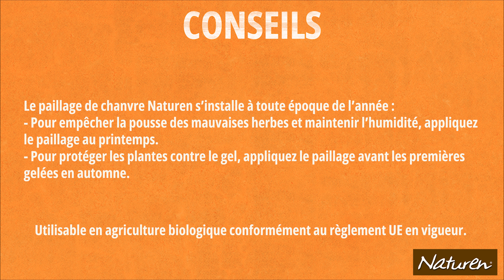Paillage de chanvre Carré Potager Naturen - Conseils d'utilisation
Découvrez nos conseils, étape par étape, pour utiliser le Paillage de Chanvre spécial Carré Potager de Naturen !
Ce produit a un format adapté pour une utilisation en carré potager (environ 1,5m²) ou en pot, bac et jardinière !
Il permet de protéger les fruits et légumes des salissures et empêche la levée des mauvaises herbes.
Il limite les arrosages et enrichit le sol une fois dégradé.

🔎 Plus d'infos sur le Paillage de Chanvre Carré Potager Naturen